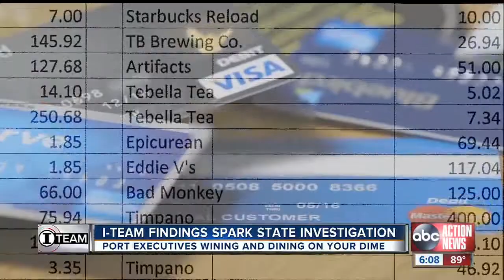Richard Corcoran on WFTS - July 28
Richard Corcoran calls out cronyism at Port Tampa Bay